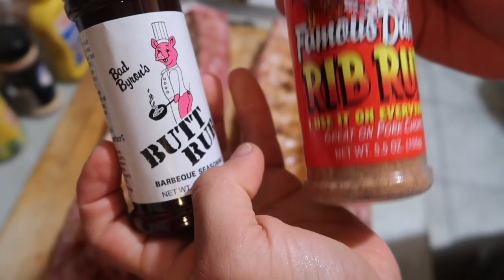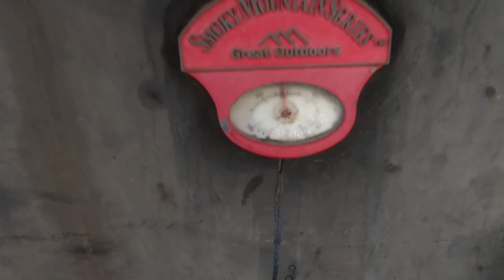🤎DIA DE ACCIÓN DE GRACIAS 2020 🦃🧡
M U C H A S  G R A C I A S   P O R  V E R!